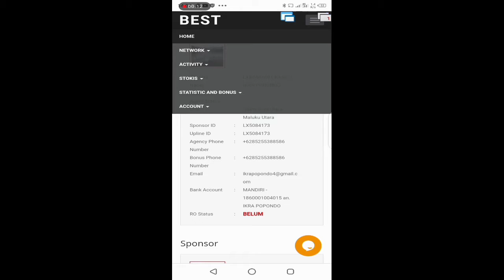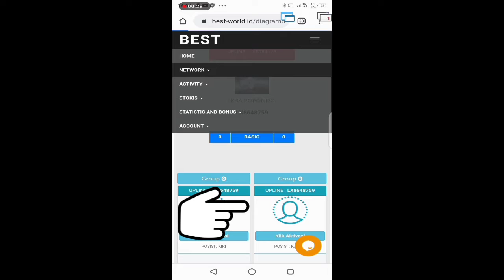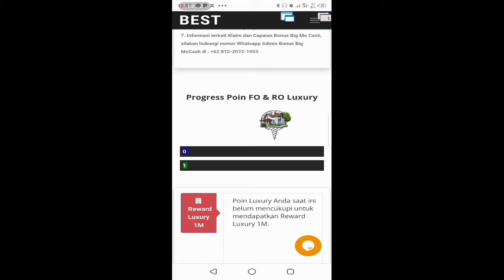Lihat Cek bonus 400 ribu dari keuntungan beli paket pupuk ECO FARMING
Di vidio ini saya menunjukan hasil keuntungan beli paket pupuk eco farming dan peluang bisnis nya , pada kesempatan kali ini saya perlihatkan bonus yang masuk sebesar 400 ribu dari hasil orang yang beli paket pupuk ECO FARMING

Jadi yang penasaran dengan manfaat produk atau peluang bisnis nya bisa langsung hubungi saya di nomor wa 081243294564